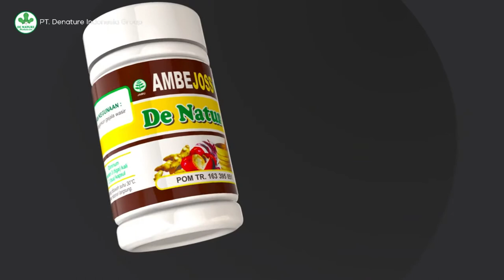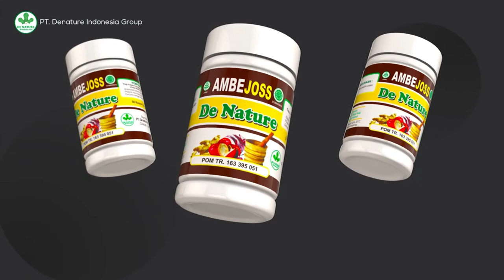Ambejoss De Nature | Obat Wasir Ambeien Ampuh Tanpa Operasi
Ambejos merupakan salah satu produk Keunggulan DE NATURE INDONESIA. obat yang mampu mengobati penyakti wasir atau ambeien secara alami hingga sembuh total sehingga tidak pelu lagi untuk operasi.

Wasir (ambeien) merupakan salah satu penyakit yang cukup banyak di derita oleh masyarakat indonesia. penyebab yang paling utama dari penyakit wasir ialah seringnya mengangkat benda berat atau mengkonsumsi makanan2 yang pedas.

selain itu pula gejala yang sering di timbulkan dari penyakit wasir ialah :

1. Munculnya Benjolan pada anus (rektum)
2. Rasa gatal atau sakit di sekitar anus.
3. keluarnya darah ketika BAB.
4. susah BAB.

PENGOBATAN WASIR AMBEIEN

Pengobatan wasir umumnya akan di lakukan operasi oleh para dokter spesialis ambeien. maka dari itu de nature indonesia berinofasi menghadirkan obat wasir herbal yang mampu membantu mengobati wasir singga pada sebagian orang yang takut akan operasi bisa menggunakan obat ambeien de nature.

paket obat wasir herbal de nature ini terdiri dari :

1 botol kapsul ambejoss
1 botol salep salwa

Khasiat kegunaan ambejos dan salep salwa

* mengobati wasir ambeien hingga tuntas
* mengempeskan dan menghilangkan benjolan wasir/ ambeien
* mengobati sakit nyeri bengkak pada anus
* meregenerasi sel-sel pada tubuh
* sebagai antibiotik alami
* melancarkan BAB
* Mengobati BAB berdarah
* ambejos-salwa mampu mengobati wasir ambeien baik stadium 2, 3,4 atau kronis.
* ambejos-salwa 100% terbuat dari bahan alami sehingga tidak ada efeksamping

selain itu obat ambejoss dan salep salwa de nature sudahdi pastikan aman dan tanpa efek samping sudah resmi terdaftan di dinas kesehatan BPOM dan HALAL MUI.

UNTUK KONSULTASI DAN PEMESANAN ANDA BISA MENGHUBUNGI KAMI MELALUI

TERIMAKASIH ATAS KUNJUNGAN ANDA, SEMOGA BISA BERMANFAAT UNTUK ANDA.
SALAM SEHAT DARI KAMI
DE NATURE INDONESIA

Channel ini merupakan channel dari de Nature Indonesia yang menjual berbagai macam obat-obatan. Bagi yang ingin berkonsultasi dan membeli silahkan hubungi nomor dibawah ini.

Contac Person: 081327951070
Channel Youtube : de Nature Official